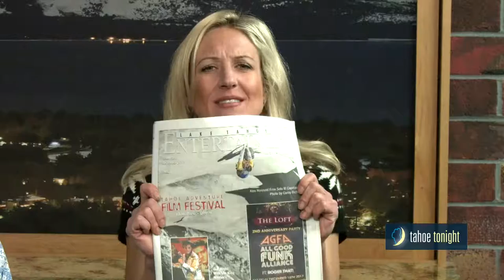TT ROSS ORLANDO 4 Output 1